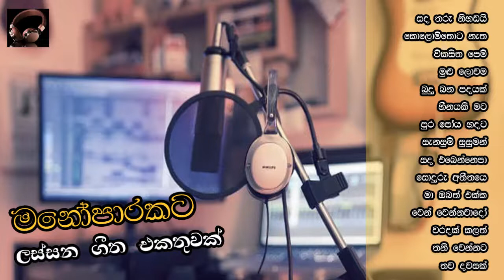මනෝපාරට ලස්සන සිංදු || Sinhala Song Collection